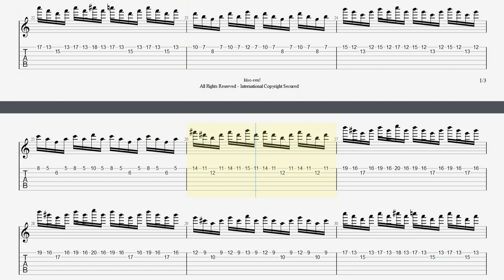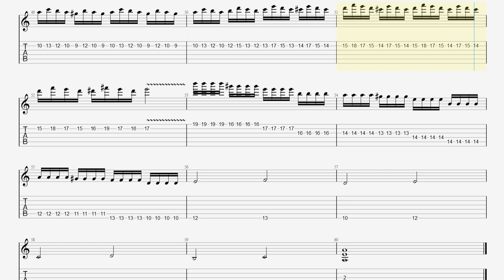Basic guitar alternate picking practice that will improve your guitar skills if you play every day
・トライアングル
・JAZZ XL

▶ Speed of Light / Stratovarius TAB ストラトヴァリウス フルピッキング基礎練習【Picking Vol.27】

♪ ALBUM ♪
■【Orignal Song】Stratovarius - Stratosphere

■【ALBUM】EPISODE / Stratovarius

■ About kiso-ren ■
Have fun!

・JAZZ XL